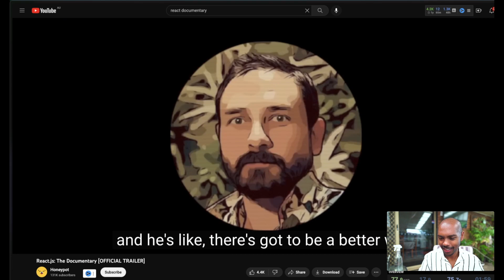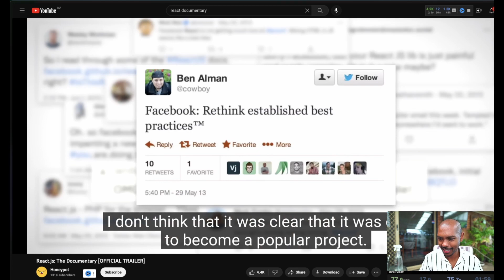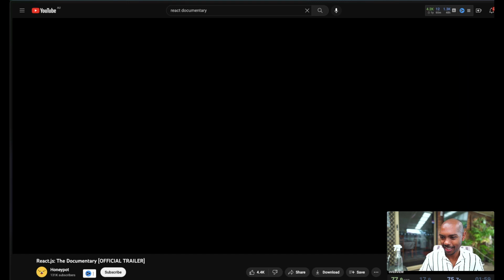React JS Documentary Trailer Reaction: What I Hope to Learn from their JavaScript Journey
This is my reaction to the brand new React js documentary trailer that interviews a number of people from the JavaScript community involved with React! As an avid developer who uses the popular JavaScript library, I'm excited for this in-depth look at the history and development of React js. In this video, I give my thoughts on the trailer and what I'm most excited to see in the full documentary. Be sure to subscribe for more content on all things React js, and don't forget to leave a comment with your own reactions to the React js documentary trailer and what you're hoping for.

Chapters

00:00 - Intro
01:13 - Reaction
03:55 - 1. Buy-In
04:27 - 2. DevRel Tips
05:08 - 3. Licensing
05:48 - Conclusion